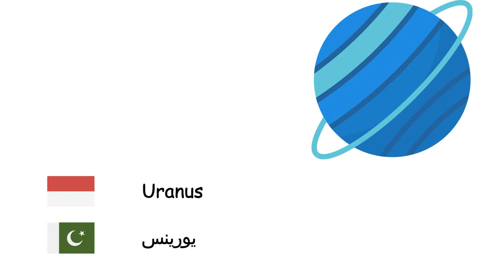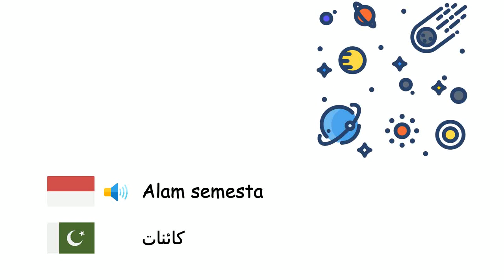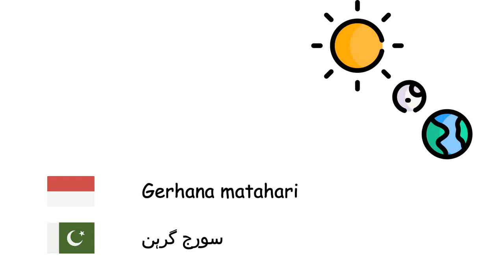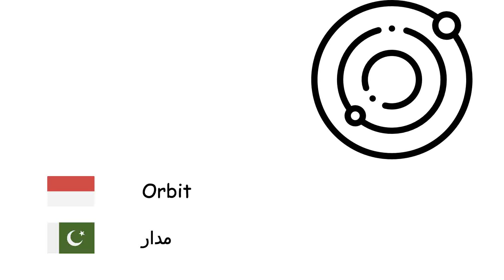Astronomi (Bahasa Urdu) (id-ur)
Fone TV
id-ur-16
فلکیات (اردو)
Merkurius - عطارد
Venus - زہرہ
Bumi - زمین
Mars - مریخ
Jupiter - مشتری
Saturnus - زحل
Uranus - یورینس
Neptunus - نیپچون
Pluto - پلوٹو
Matahari - سورج
Bulan - چاند
Planet - سیارہ
Satelit - مصنوعی سیارچہ
Bintang - ستارہ
Galaksi - کہکشاں
Alam semesta - کائنات
Tata surya - نظام شمسی
Bima Sakti - ملکی وے
Lubang hitam - بلیک ہول
Nebula - سحابیہ
Meteorit - شہابی پتھر
Ledakan Dahsyat - بگ بینگ
Komet - دم دار سیارے
Rasi bintang - مجمع النجوم
Gerhana matahari - سورج گرہن
Gerhana bulan - چاند گرہن
Tahun cahaya - نوری سال
Orbit - مدار
Kuasar - کواسار